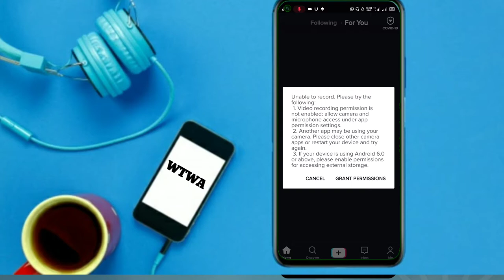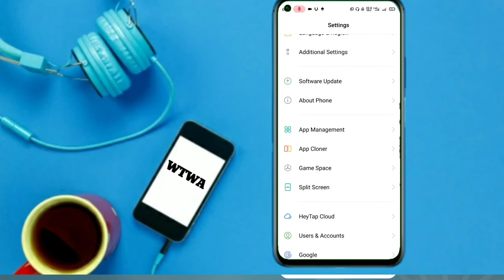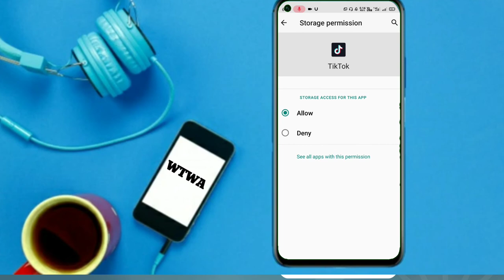Grant permission for tik tok problem fixed 🔧 how to enable grant permission of tik tok 📲[alokmotion]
how to access camera on tiktok.

1. how to allow camera access on tiktok
2. Grant permission for tik tok problem fixed